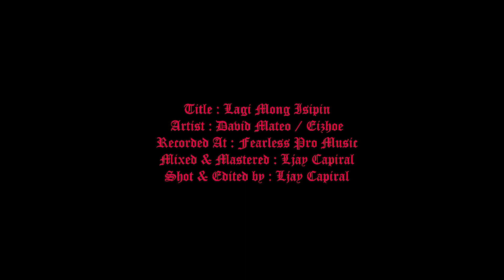Lagi Mong Isipin Official Music Video - David Mateo & Eizhoe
Title : Lagi mong isipin
Artist : David mateo / Eizhoe
Recorded At : Fearless pro music
Mixed & Mastered : Ljay slade capiral
Shot & Edited by : Ljay slade capiral